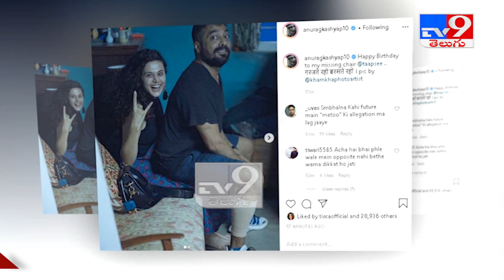Anurag Kashyap restarts Dobaaraa shoot with Taapsee Pannu after I T raids - TV9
Credit: EntertainmentSpecial | Naveena /Producer | Benjamin /Editor